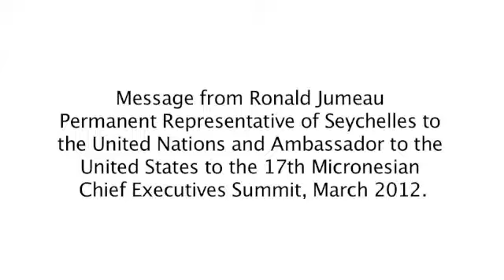Ambassador Jumeau praises The Micronesia Challenge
Message from Ambassador Ronald Jumeau, Permanent Representative of Seychelles to the United Nations and Ambassador to the United States to the 17th Micronesian Chief Executives Summit, March 2012